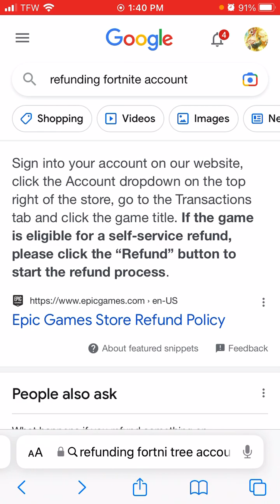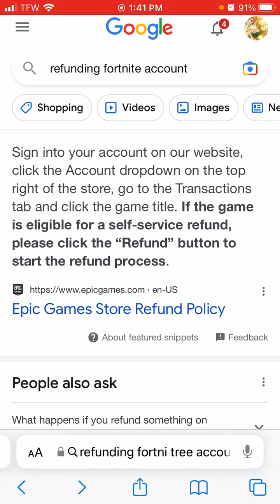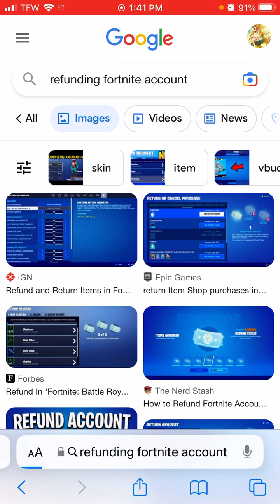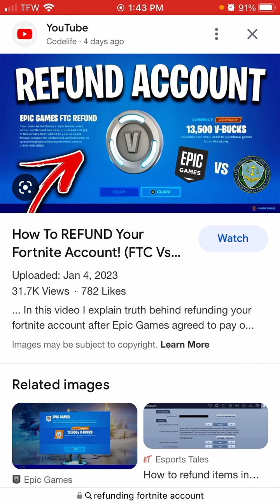Fortnite refund fortnite account